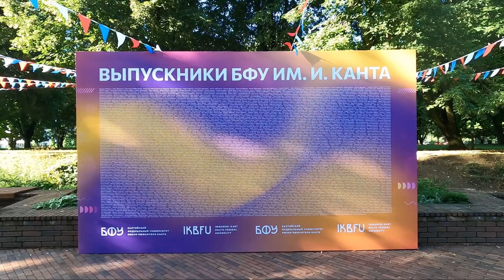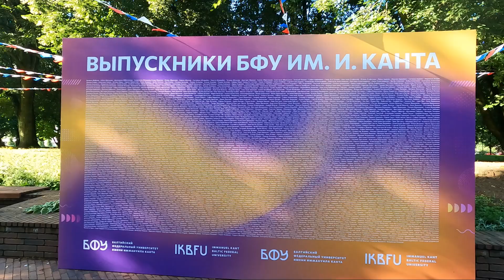4.07.24. Демонтаж Дома Советов и подготовка вручению дипломов выпускников БФУ им. И. Канта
Калининград, нижнее озеро вид с мостов

4.07.24. Демонтаж Дома Советов и подготовка вручению дипломов выпускников БФУ им. И. Канта
4.07.24. Демонтаж Дома Советов и подготовка вручению дипломов выпускников БФУ им. И. Канта
4.07.24. Демонтаж Дома Советов и подготовка вручению дипломов выпускников БФУ им. И. Канта
4.07.24. Демонтаж Дома Советов и подготовка вручению дипломов выпускников БФУ им. И. Канта